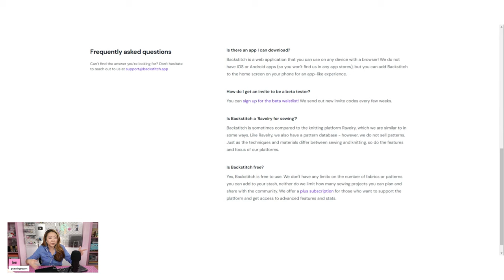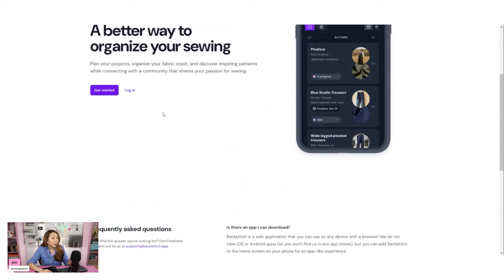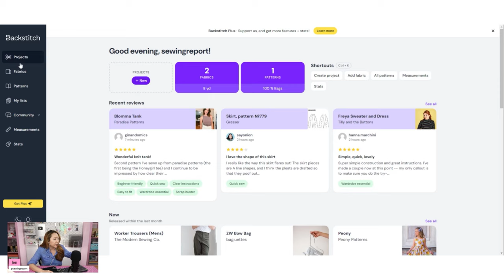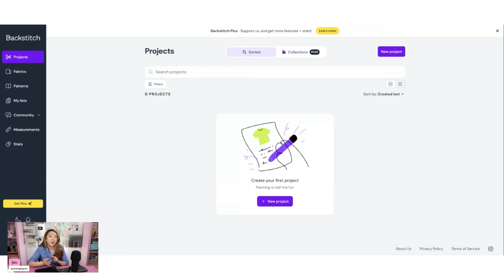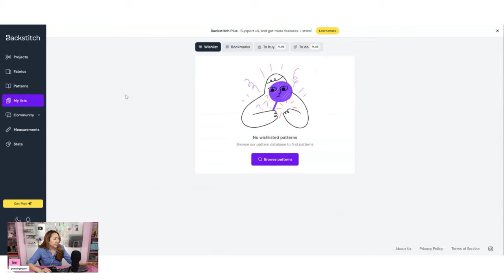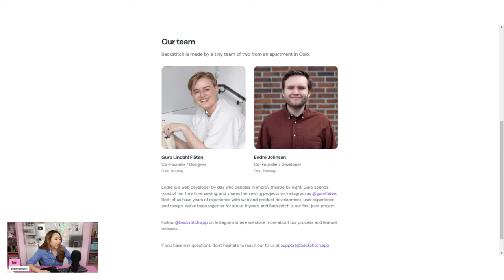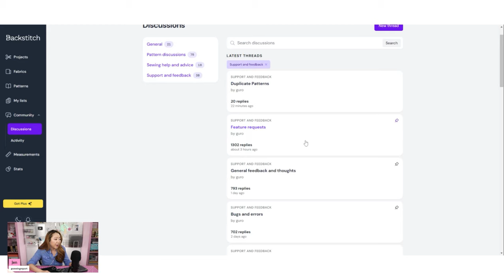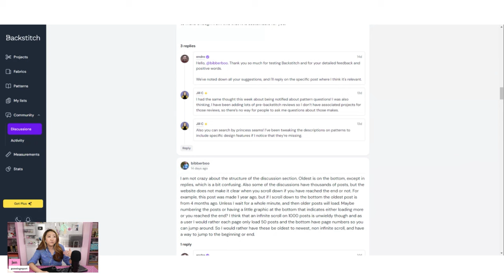New Backstitch App GAME CHANGING for Sewing?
Backstitch is a new platform for sewists to organize fabric + patterns, plan + track sewing projects, discover new sewing patterns and share experiences + process in an online community. I just learned about it this week and wanted to tell you all about it, as I signed up to be part of the Beta.
This could be a total game changer for the sewing world, as Backstitch features many of the best elements of other social media platforms, but all in one place. I definitely see this being an incredibly valuable resource for sewists of all skill levels and backgrounds.
While most of the Backstitch features are free, there is an upgraded version for $5 / month with advanced features.
You can now find me on Backstitch!

Purchase scrapbooking supplies from the Scrapbook.com superstore!